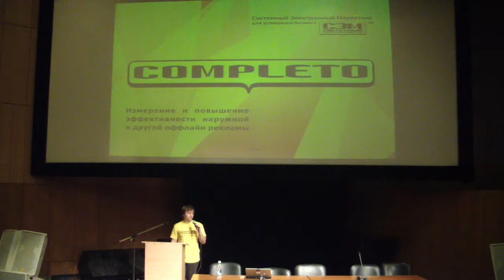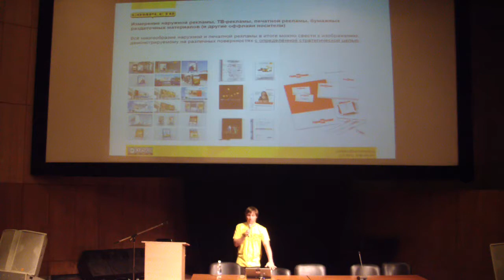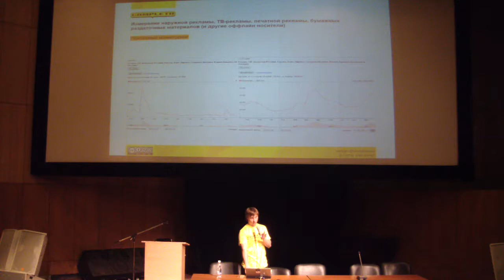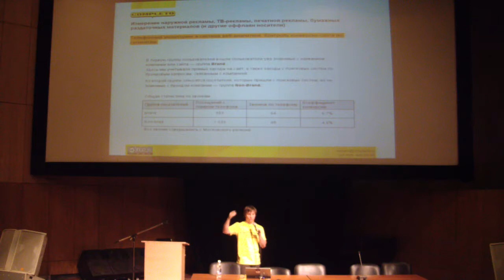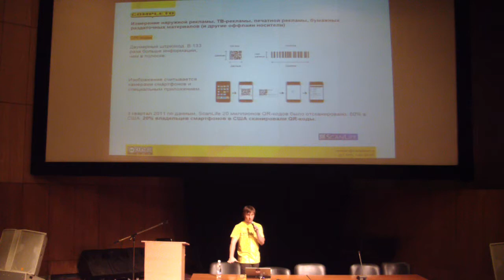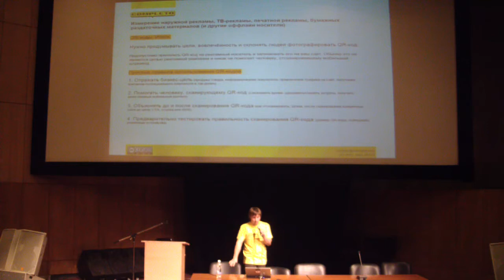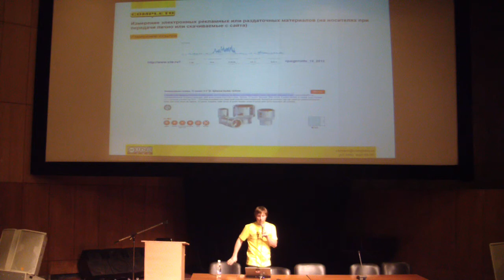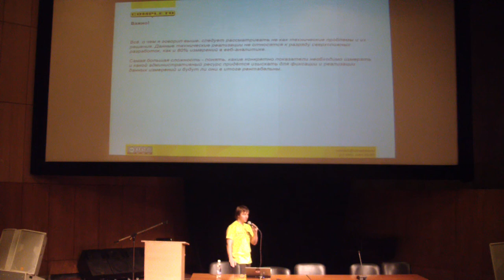Измерение эффективности наружной и оффлайн рекламы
Современные способы измерения эффективности наружной и другой оффлайн рекламы.

Если вы:

Руководитель рекламного/маркетингового отдела
Бренд-менеджер
Управляющий/владелец компании

и принимаете решения о распределении бюджетов на рекламу или можете на эти решения повлиять, а также

Стремитесь:

Ставить четкие цели для рекламных кампаний (KPI)
Измерять реальную эффективность, а не количество розданных материалов, отосланных писем/буклетов или GRP
Распределять рекламный бюджет не на основе личных предпочтений менеджера по рекламе/бренд-менеджера/агентства, а на основе фактической эффективности
Исследовать, сколько именно нужно денег для достижения целей кампании

“Комплето” занимается интернет-маркетингом с 1999 года. В копилке компании более 350 успешных проектов, в т.ч. для b2b компаний. Среди клиентов "Комплето" успешные, активно развивающиеся компании, такие как: Favorit Motors, Боско, Мать и дитя, Hartmann, Genius, Tefal, Karcher, Braun, Планета Фитнес, Альта Профиль, Персона LAB, Unipharm и др.
Мы можем помочь вашему бизнесу!
Хотите получить предложение от нас? Закажите звонок:
«Комплето» – это отлаженная взаимосвязанная система из классического маркетинга, бизнес-консалтинга, интернет-маркетинга, комплексной веб- и бизнес- аналитики, IP-телефонии, CRM/ERP-автоматизации.
Мы – единственные в России смогли объединить все составляющие интернет-маркетинга в унифицированную систему.

На канале вы найдете полезные видео про все инструменты интернет-маркетинга: разработка стратегии интернет-маркетинга, аудит сайта, разработка сайта, медийная реклама, контекст, RTB, таргетированная реклама, ретаргетинг, SEO, контент-маркетинг, e-mail рассылки, SMM, CPA, веб-аналитика и многое другое.

Почему нам стоит доверять?
Мы - члены Гильдии Маркетологов
Мы преподаем интернет-маркетинг уже более 5 лет
Мы - представители Нидерландского Института Маркетингового Образования (NIMA) в России